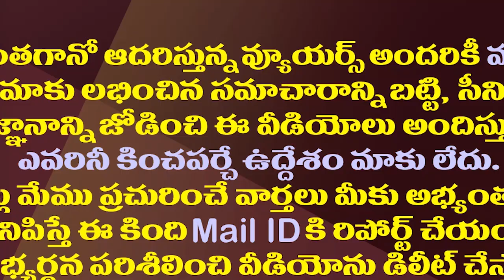ఆ ట్యాగ్ తప్పదుగా..లోకేష్ కు పెద్ద చిక్కొచ్చిపడిందే|| Lokesh is in big trouble with these tag